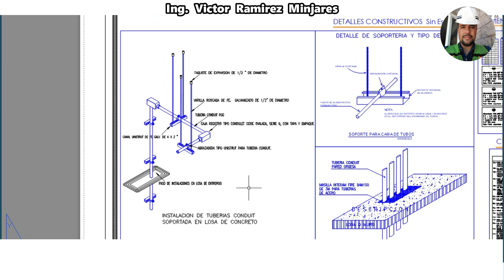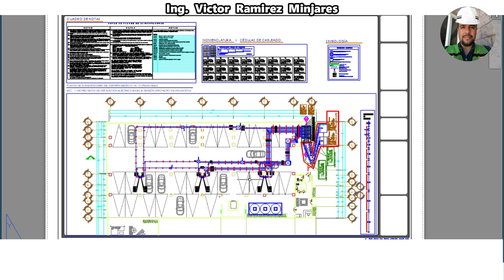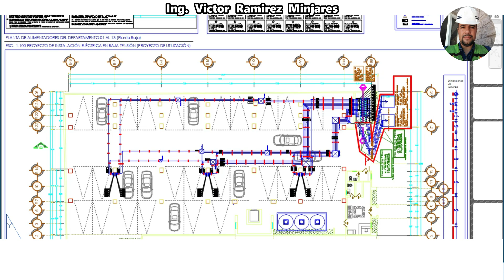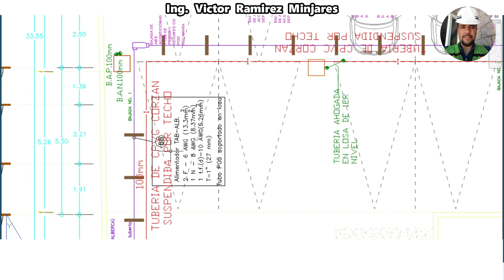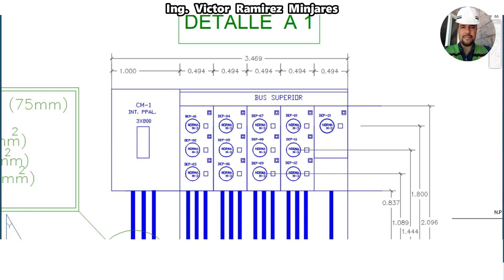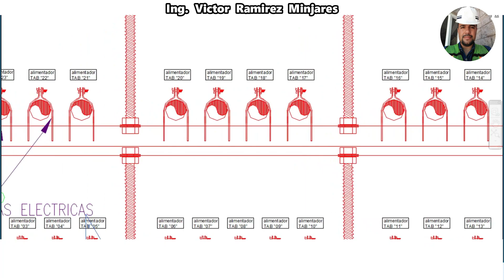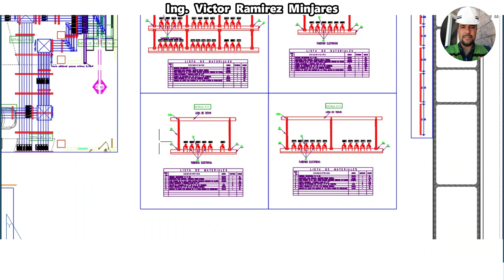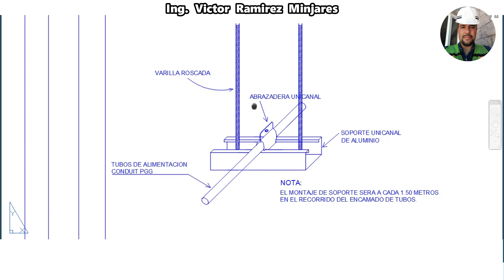Alimentadores de Tableros PROYECTO ELÉCTRICO Edificio Departamentos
* Número de tarjeta de débito (depósitos vía Tienda OXXO o en la ventanilla de BBVA):
   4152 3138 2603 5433     banco BBVA
* Clave Interbancaria CLABE
   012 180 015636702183     banco BBVA
* Nombre del cuentahabiente
   VICTOR RAMIREZ MINJARES     banco BBVA
*Código SWIFT (código necesario para transferencias internacionales)
BCMRMXMMPYM       banco BBVA

Te agradezco de antemano tu apoyo, con confianza puedes solicitarnos algún tema para algún futuro video, a través de tu comentario en la caja de comentarios o puedes enviarnos un correo electrónico a:

¿Qué es un Proyecto Eléctrico? El proyecto eléctrico viene a ser un documento técnico en el que se definen las características que debe tener una instalación eléctrica de baja tensión.

Un proyecto eléctrico residencial es un conjunto de obras e instalaciones realizadas con el fin de hacer llegar energía eléctrica a todos los aparatos eléctricos de una casa habitación o departamentos.

Una instalación eléctrica es el conjunto de circuitos eléctricos que tiene como objetivo dotar de energía eléctrica a edificios, instalaciones, lugares públicos, infraestructuras, etc. Incluye los equipos necesarios para asegurar su correcto funcionamiento y la conexión con los aparatos eléctricos correspondientes

Durante la construcción de un proyecto eléctrico, llámese una subestación, una central fotovoltaica o inclusive una instalación para uso residencial es de vital importancia ofrecer al personal encargado de la construcción la información pertinente que garantice que, en la entrega final de la obra,  se cuente con una instalación fidedigna de lo diseñado por el área de ingeniería y que en esta  se hayan respetado las especificaciones de los equipos, métodos de alambrado, la ubicación y características de los diferentes desconectadores de la instalación. Una de las maneras más sencillas y eficientes en la que el equipo de ingeniería puede brindar al personal de construcción la información necesaria para la realización de las obras es a través de los diagramas y planos eléctricos en todas sus variaciones.

Un plano o diagrama eléctrico es una representación gráfica de los circuitos eléctricos que componen un sistema o una instalación y el grado de detalle en su contenido obedece a las necesidades que tiene que cubrir, por ejemplo, pueden ir de un diagrama unifilar hasta un diagrama de conexiones en el que se representa detalladamente la manera en la que se realizan las uniones eléctricas de los equipos. A continuación, abordaremos los diferentes tipos de diagramas eléctricos que se manejan en el sector, así como sus particularidades.

Se trata de un diagrama de un solo hilo que muestra la estructura general de un sistema eléctrico utilizando generalmente simbología normalizada, pero en él no se especifican las conexiones eléctricas entre los equipos. Es uno de los diagramas más requeridos y utilizados en la industria ya que sirven de guía de diseño y construcción; a la vez que facilitan los procedimientos de mantenimiento e identificación de fallas de un sistema eléctrico. Además, a menudo el diagrama unifilar es un requisito obligatorio para llevar a cabo tramites de interconexión, verificación e inspección de una central eléctrica.

Los diagramas unifilares deben contener como mínimo:

Nombre de la instalación.
Ubicación.
Acometida y sus especificaciones.
Protecciones.
Calibres de conductores.
Corriente nominal de los circuitos.
Corriente de corto circuito.

¿ Cómo elaborar un proyecto eléctrico ?
NECESITO ELABORAR UN PROYECTO ELÉCTRICO
necesito que me hagan un proyecto electrico
como le hago para hacer un proyecto electrico
como hago un proyecto electrico
como hago un proyecto de instalaciones electricas
instalaciones electricas faciles
instalaciones electricas para principiantes
quiero estudiar instalaciones electricas
electricista de instalaciones electricas